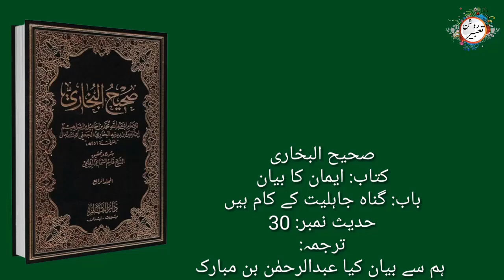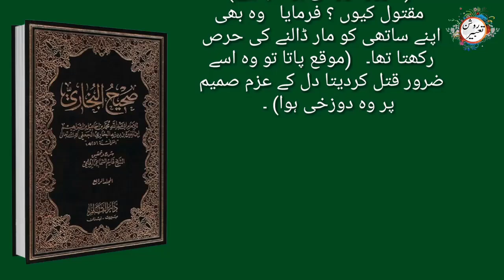hadees number 30 || sins are acts of ignorance || گناہ جاہلیت کے کام ہیں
roshantabeer 3M Views

Assalam O Alaikum To All My Views, My Name Is Abid Ali, This Channel Is Made By Me For Sharing The Hadith And The Life Stories Of Our Beloved Prophet Hazrat Mohammad ﷺ ❤️❤️ Hadees E Nabvi In Urdu, Hadees Pak, Hadis Sharif, Hadees E Kisa, The Holy Hadees Best YouTube Channel.. Please subscribe and support Thank you.
sins are acts of ignorance
گناہ جاہلیت کے کام ہیں
hadees sharif
hadees mubarak
hadees e kisa in urdu
hadees nabvi
hadees in urdu
hadees channel
hadees e kisa all fani
 hadees
AHSAAS DIARY
Islam Studio 9
Hafiz Yasir
Hadees-e-Nabvi
Islamic Releases